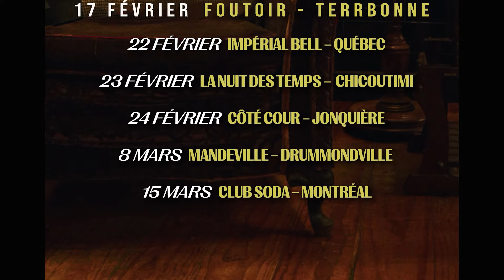FROID EXTRÊME et JUSQU'AU DÉCLIN / Réal Bossé / What's Up Podcast (Extrait)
Dans cet extrait, Réal Bossé nous parle de son audition pour le film ''Jusqu'au déclin'' et une anecdote sur le tournage durant un froid exrtême.